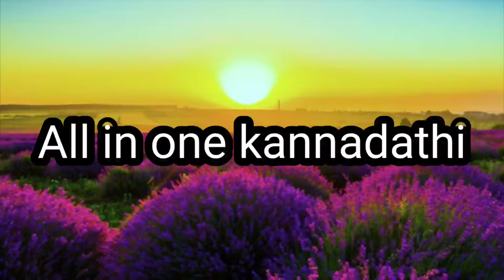ರೇಷನ್ ಅಕ್ಕಿಯಲ್ಲಿ ಮಾಡಿ ಧಮ್ ಬಿರಿಯಾನಿ/ಚಿಕನ್ fry/ ಮನೆಮಂದಿಯೆಲ್ಲಾ ಮನಾರ ತಿನ್ನಬಹುದು 😋ಕೇವಲ 30 ನಿಮಿಷದಲ್ಲಿ ರೆಡಿ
Hi  friends
Am Sudha N. S
My channel name all in one kannadathi

*How to prepare dum biryani
* How to prepare ratation rice biryani
*How to prepare chicken fry

All in one kannadathi#